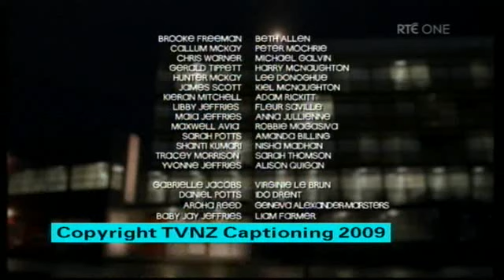Shortland Street ep 4263